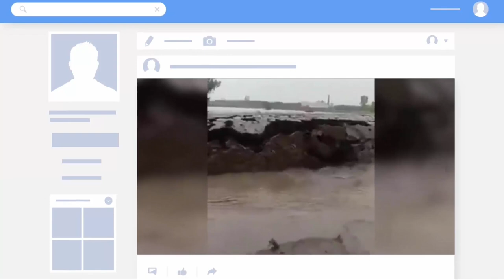What They Captured In a River Shocked The Whole World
Rivers around the globe are as mysterious as the deep dark oceans. They are home to some incredibly diverse animals and plants. People have often discovered some pretty bizarre and shocking things in the rivers especially in the remote regions.